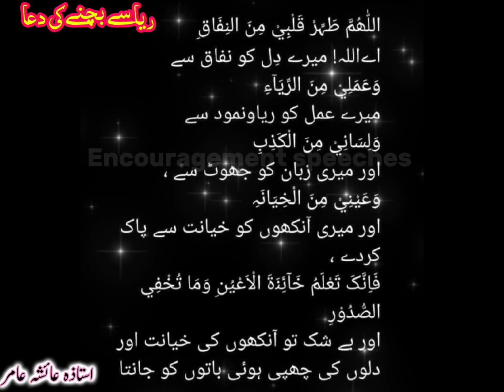Dua | A Prayer To Avoid Hypocritical Lies and Betrayal | دل کو پاک کرنے کی دعا | Aiasha Amir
riya kari se bachne ki dua
jhoot se bachne ki dua
dill ko pak karne ki dua
gunah se bachny ki dua
khayanat se bachne ki dua
masnoon duain
masnoon dua
aisha amir lectures
ayesha amir lectures
aisha amir shorts
Aiasha Amir
Encouragement Speeches